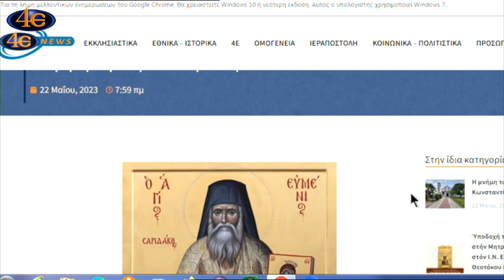Η Κρήτη τιμά τον Αγιο Ευμένιο|Μητροπολίτης Κισάμου και Σελίνου κ. Αμφιλόχιος 22.5.2023